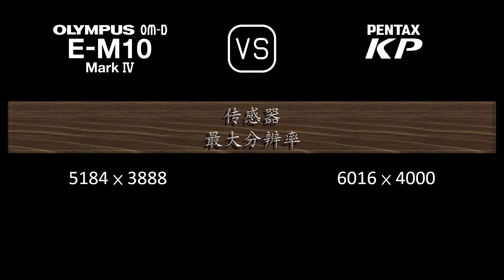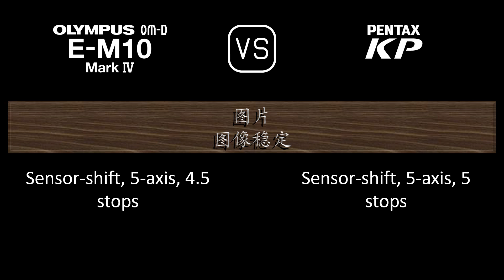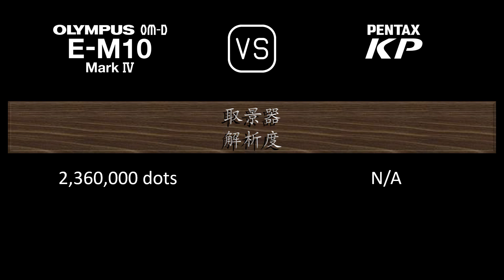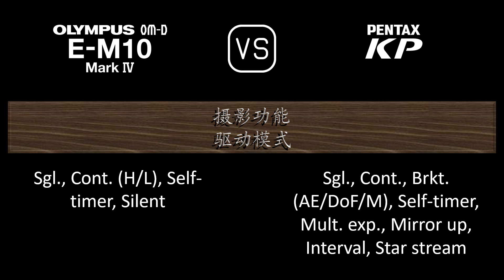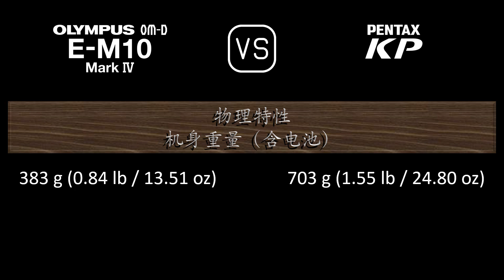Olympus OM-D E-M10 Mark IV 与 Pentax KP 的规格比较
本视频是 Olympus OM-D E-M10 Mark IV 与 Pentax KP 的功能概述和规格比较 (comparison of specifications)，希望对您有所启发。感谢您的支持。

00:24 推出
00:32 机身
00:41 传感器
01:05 图片
01:21 光学与对焦
01:50 屏幕
02:10 取景器
02:26 摄影功能
03:27 录像功能
03:43 贮存
03:47 连接性
04:16 物理特性
04:36 杂项